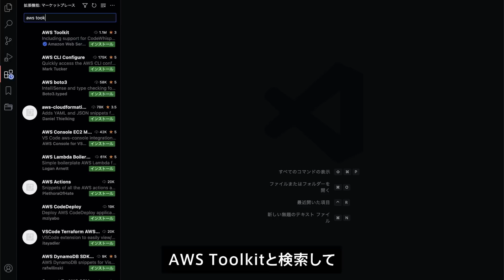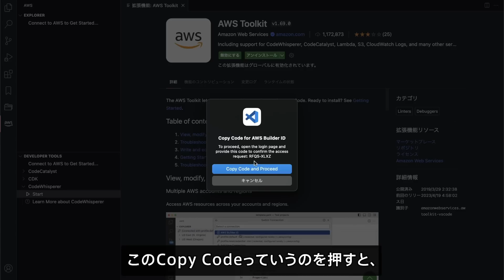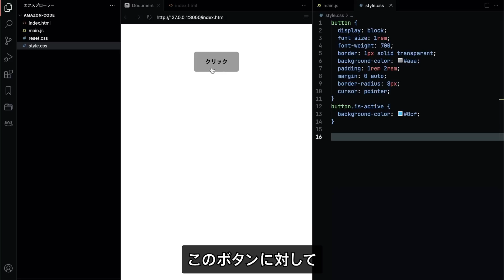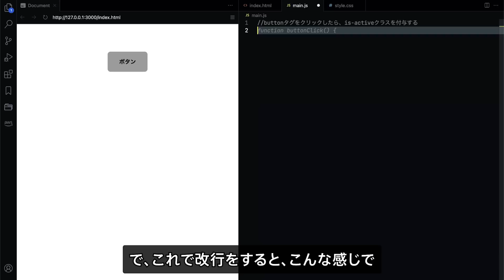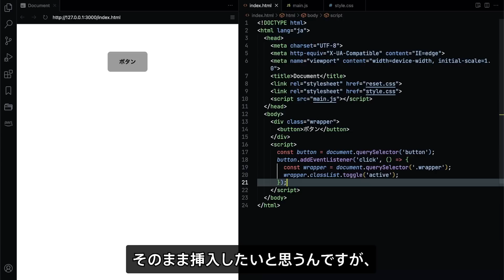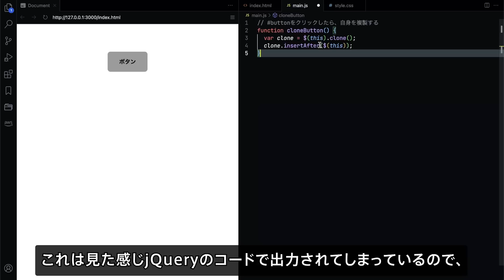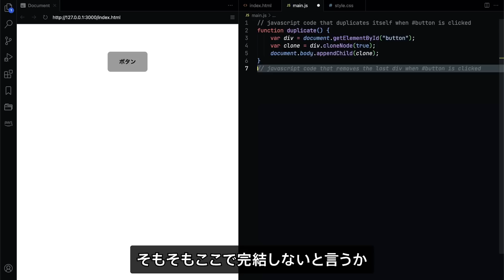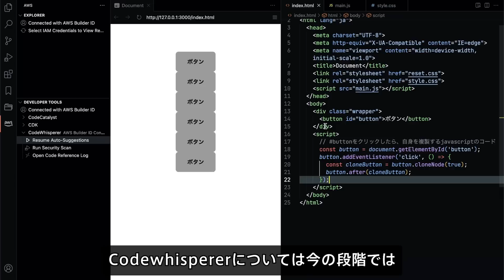無料自動コーディングAIツール「Amazon Codewhisperer」の使い方。Github Copilotとの比較も。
無料で使えるコーディングAIツール「Amazon Codewhisperer（アマゾンコードウィスパラー）」を試してみました✅

類似のAIツールである「Github Copilot（ギットハブコパイロット）」と比較しながら、使い勝手や制度についてレビューしています😊♪

🎥 この動画の構成 🎥
00:00　Amazon Codewhispererとは？
00:42　VSCodeでプラグインのインストール + 無料アカウント作成
02:04　対応言語
02:43　事前に準備したもの
03:00　Amazon Codewhispererの基本的な使い方
04:13　最初のコード生成結果
05:04　Github Copilotに同じ指示をしてみる
06:38　2つ目のコード生成
07:37　Github Copilotにも2つ目の指定
08:18　まとめ

⭐️ 自分でWebサイト作ってみませんか？ ⭐️

【 マウス 】
✅  ロジクール アドバンスド ワイヤレスマウス MX Master 3
" ボタンカスタマイズによって作業の効率化が図れます。アプリケーションごとにカスタマイズ可能です。 "

【 キーボード 】
✅  ロジクール アドバンスド ワイヤレスキーボード KX800 MX KEYS
" 打ちやすく疲れにくく、タイピング音も静か。長時間コーディングする方にオススメ。 "

【 パソコン 】
✅  Apple Macbook Pro 16inch
" 画面サイズ大きいと作業が捗るので便利です。初期投資で良いパソコンの使用をオススメします。 "

【 周辺機器 】
✅  Apple AirPods Pro
" カフェでの作業や通勤時間など、ノイズキャンセリング機能で周りの雑音に影響されることなく集中できるようになります。他にApple機器を使用している方はAirPodsがオススメです。

✅  Apple iPad Pro 11インチ
" macに搭載されているSidecarという機能で、iPadをサブディスプレイとしての利用が可能です。 "

【 デザイン 基礎編 】
✅  1冊ですべて身につくHTML ＆ CSSとWebデザイン入門講座
" webデザインの基礎とコーディング(HTML/CSS)の基礎がわかる。入門者におすすめの一冊です。 "

✅  なるほどデザイン
" デザイン全般について、図解で視覚的に分かりやすく説明がされている書籍。デザインに興味がある人にオススメです。 "

【 デザイン 思考編 】
✅  誰のためのデザイン？
" デザインにおける役割を理解できる。デザインをする上で何を考える必要があるのかが分かる本。 "

✅  IAシンキング Web制作者・担当者のためのIA思考術
" デザイン以前のサイト設計における思考の方法を身につけるための一冊。 "

【 書籍デバイス 】
✅  キンドルペーパーホワイト Kindle Paperwhite
" 200冊あったビジネス書を処分してこちらを導入。一部デジタル化されていない書籍はありますが、紙の本に特別なこだわりのない方は電子書籍での読書をオススメします。